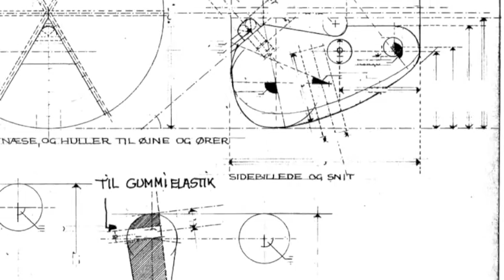Danish Mid-century design by ARCHITECTMADE - Hans Bølling's Oscar the Dog - production